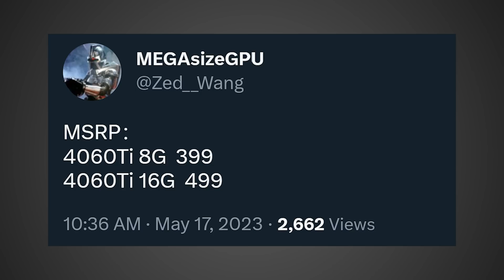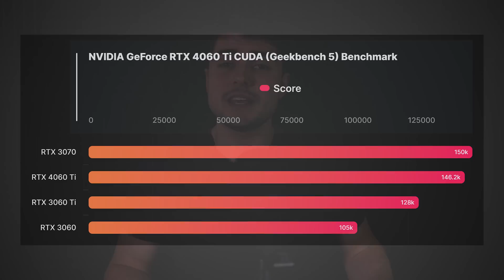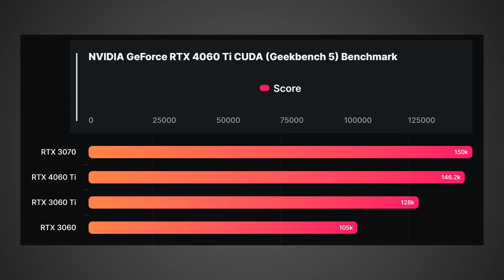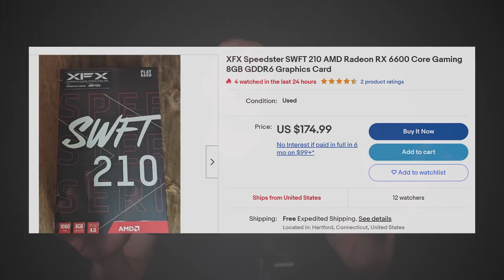Worst GPU Update EVER...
Alright so if you're interested in GPUs at all you’ll definitely want to watch this whole video, because what I’m about to share with you guys is real bad and quite frankly shocking. Nvidia is about to release an RTX 4060 Ti and 4060, and especially when looking at the RTX 4060 Ti it may actually be the worst GPU Nvidia has ever released. Not only is it barely any faster than the 3060 Ti, but it has the same VRAM. If you're looking for a new GPU in 2023 I would suggest looking at the used marker.

If your tired of the terrible updates Nvidia has been making every generation let them know what your expectations are in the comments below and talk with friends to get the message across to Nvidia that the RTX 4060 Ti isn't good enough.

Intro - 0:00
This is Bad - 0:10
It Get's Worse - 1:51
The Worst Part - 4:27
Great Options - 6:36

FULL DISCLOSURE
END DISCLOSURE